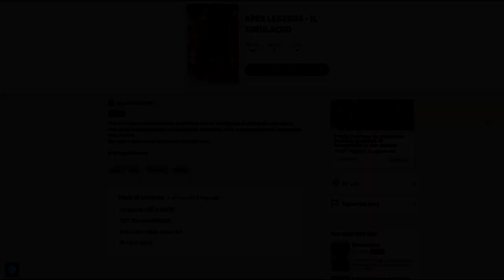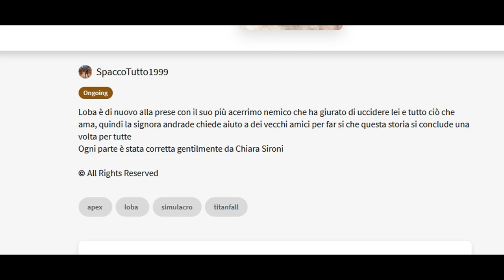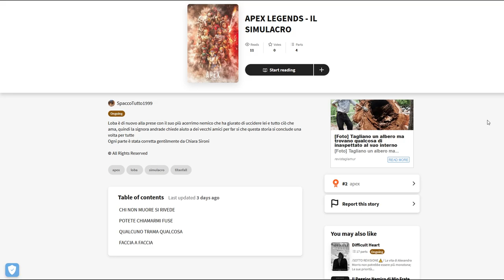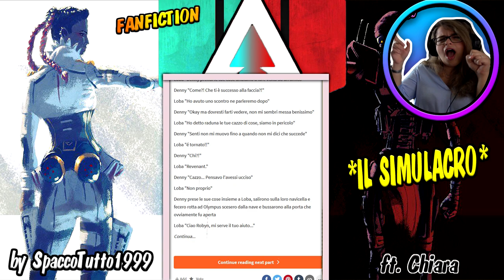LO SCONTRO DEFINITIVO TRA LOBA E REVENANT! *FANFICTION* APEX LEGENDS SEASON 9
*OGNI GIORNO UN NUOVO VIDEO ALLE 15:00